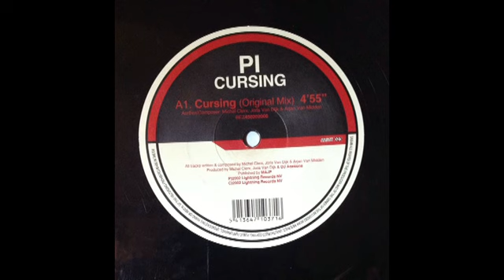PI - CURSING (Original Mix)